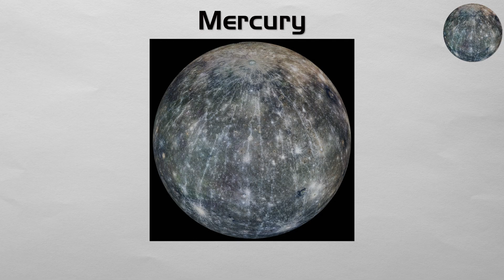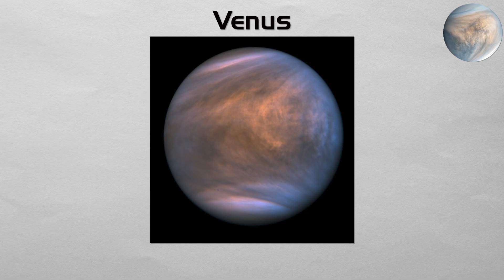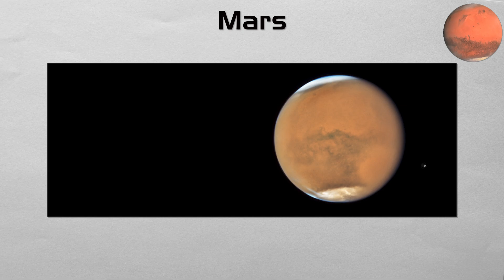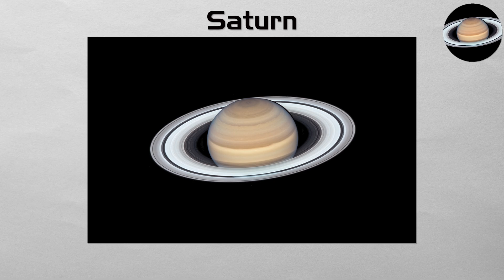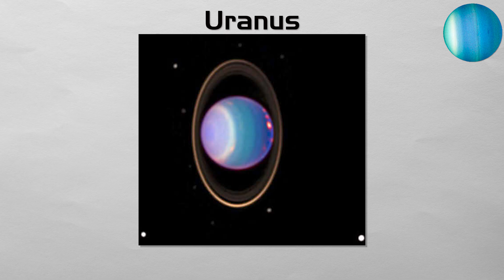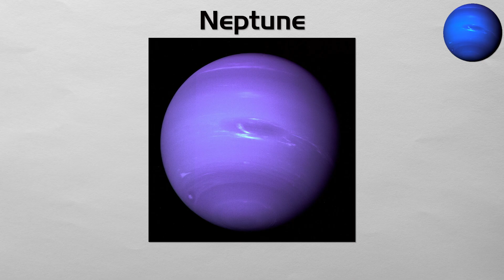Every Planet in the Solar System Explained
A quick overview of every planet in our solar system.

00:00 Mercury
00:44 Venus
01:22 Earth
01:59 Mars
02:36 Jupiter
03:17 Saturn
03:56 Uranus
04:37 Neptune